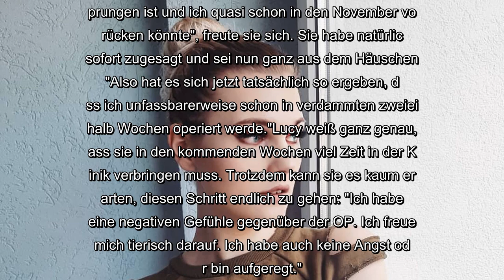✅ Endlich! GNTM-Lucy hat Termin für Geschlechtsangleichung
✍ Auf diesen Tag hat Lucy Hellenbrecht (21) schon lange hingefiebert. Die 21-Jährige ist vielen vor allem durch ihre Teilnahme bei Germany's next Topmodel bekannt und berührte dort viele Zuschauer mit ihrer Geschichte. Das Model kam nämlich als Junge zur Welt. Während der Show machte es kein Geheimnis daraus, dass es noch keine geschlechtsangleichende OP hatte, betonte aber, dass diese längst geplant sei. Und nun verriet Lucy endlich, wann sie auch physisch zur Frau wird.In ihrer Instagram-Story erklärte die Blondine, dass sie ein entsprechendes Vorgespräch zum Eingriff schon vor zwei Jahren hatte und man ihr damals mitgeteilt habe, dass es im Dezember 2020 soweit sei. Doch zu Lucys großer Freude hat sich der Termin verschoben. "Vor zwei Wochen habe ich einen Anruf von der Klinik bekommen, dass jemand abgesprungen ist und ich quasi schon in den November vorrücken könnte", freute sie sich. Sie habe natürlich sofort zugesagt und sei nun ganz aus dem Häuschen: "Also hat es sich jetzt tatsäc ...